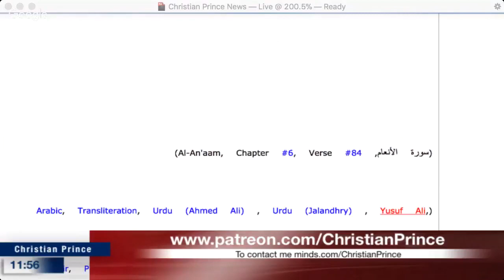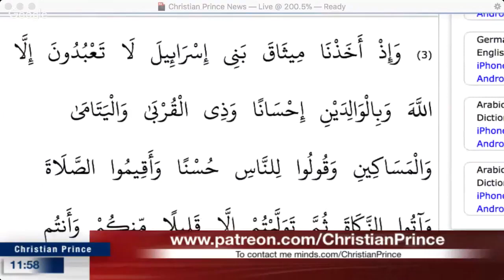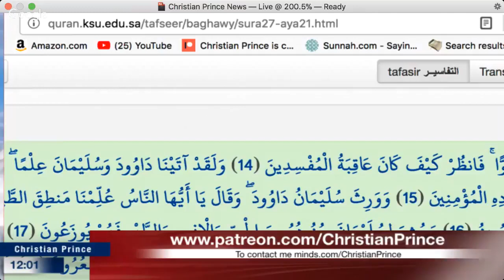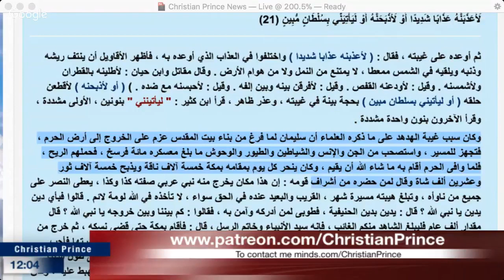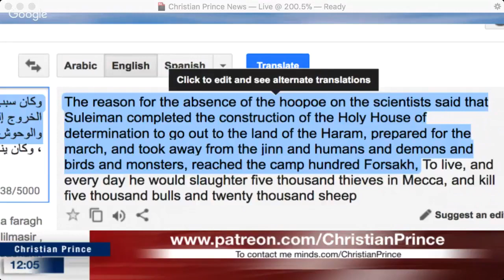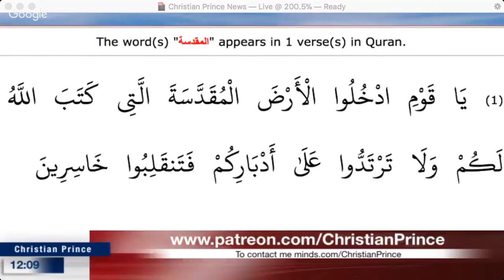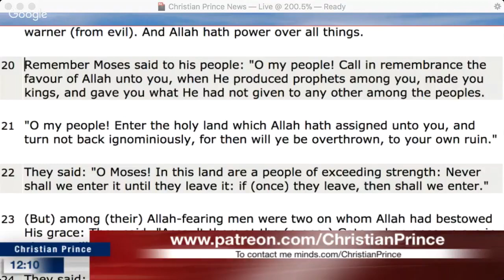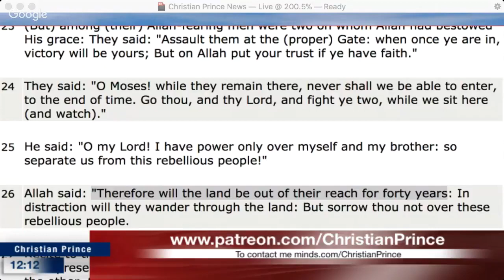Christian Prince - Al Aqsa Mosque was Built by the The king of Jerusalem According to Islamic books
tASIR AL BAQAWI QURAN 27:22
كان سبب غيبة الهدهد على ما ذكره العلماء أن سليمان لما فرغ من بناء بيت المقدس عزم على الخروج إلى أرض الحرم ، فتجهز للمسير ، واستصحب من الجن والإنس والشياطين والطيور والوحوش ما بلغ معسكره مائة فرسخ ، فحملهم الريح ، فلما وافى الحرم أقام به ما شاء الله أن يقيم ، وكان ينحر كل يوم بمقامه بمكة خمسة آلاف ناقة ويذبح خمسة آلاف ثور وعشرين ألف شاة وقال لمن حضره من أشراف قومه